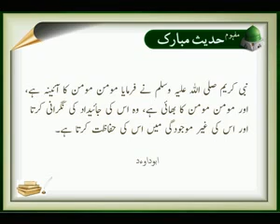Momin Momin Ka Aaina Hai | Islamic | Nabi S A W ka Farman | Hadees | HD Video